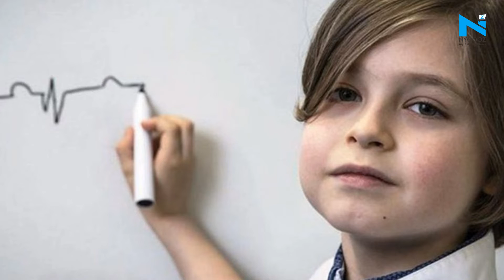9-year-old boy to become youngest graduate with degree in electrical engineering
A child, from Amsterdam, is set to complete his bachelor's degree at the age of nine and become the world's youngest graduate. Laurent Simons will gain a bachelor's degree in electrical engineering from Eindhoven University of Technology  in December. The course is considered tough even for students of average graduate age.